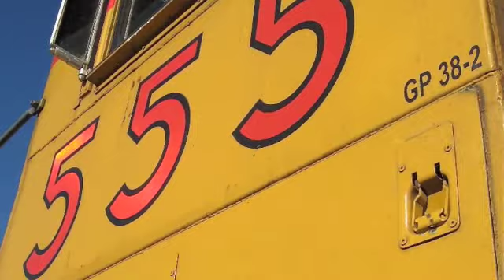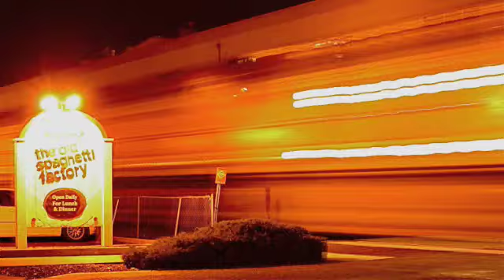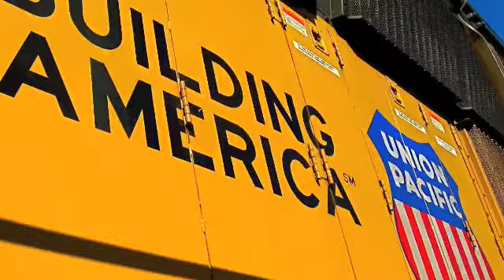Amtrakdavis22 Special Video: The 400th Video Celebration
Here is something I made up for all my viewers. Here's to another strong 400.

Also please don't comment about weather you like this song or what i should have done. This is the music. Listen or mute it just don't comment about it. Comments will be deleted.

TNT
Dynamite Boys